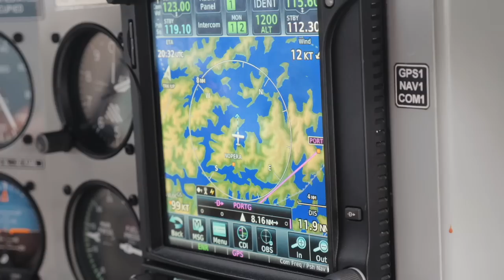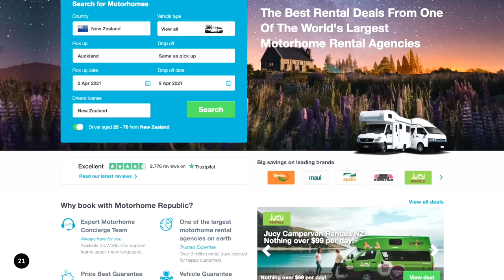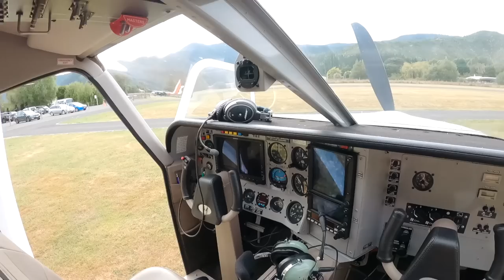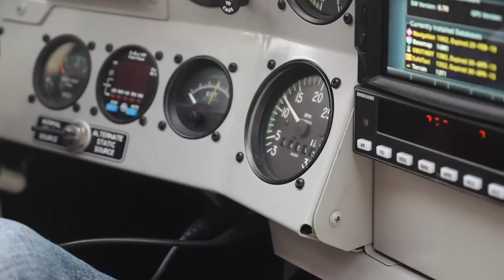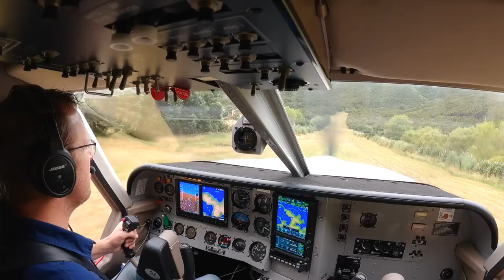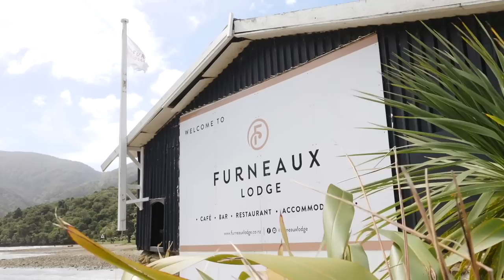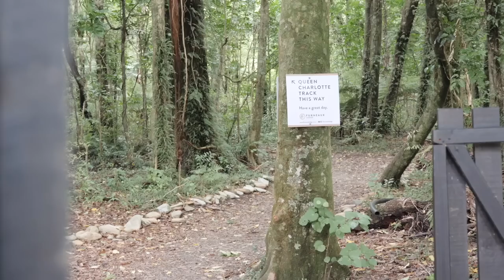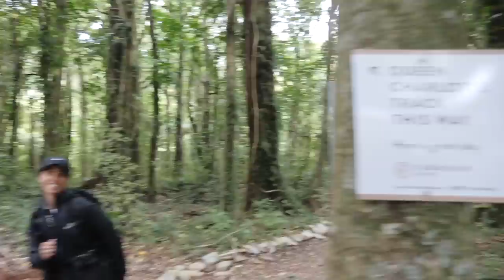Secret Marlborough Sounds Landing | Reveal New Zealand S2 E10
Episode 10, Season 2 of Reveal New Zealand from Marlborough Sounds! We're leaving Picton on a Cougar Line ferry out to Furneaux lodge, but first a scenic flight with Pelorus Air over the Marlborough Sounds... ✪ Take a look at campervan options for your trip

It's crazy to think the Marlborough Sounds make up about 20 percent of New Zealands coast line, yet it's a stunning part of the South Island we've never visited before. We're not just taking a scenic flight over The Sounds with Pelorus Air, we're also jumping on a ferry and heading deep in there for a few days as well! First stop, Furneaux Lodge.

Over the next few days we'll be exploring deep into the Marlborough Sounds and walking the super popular Queen Charlotte Track. This part of the South Island is ridiculously stunning from above and even more beautiful from the ground — we really are beyond blessed in New Zealand!